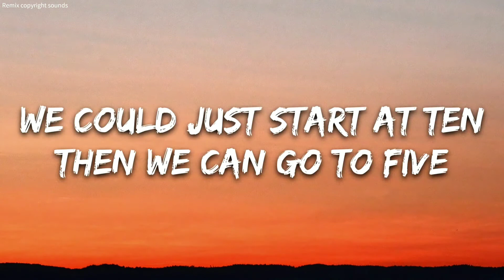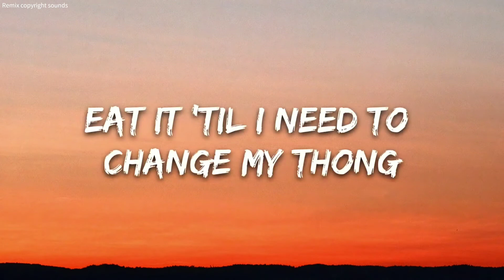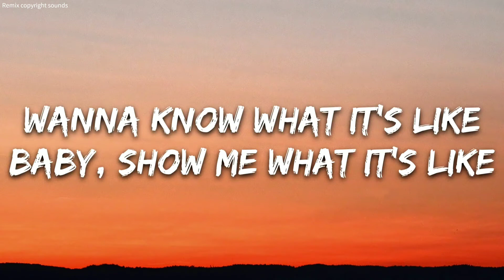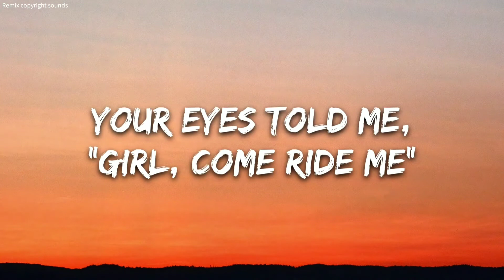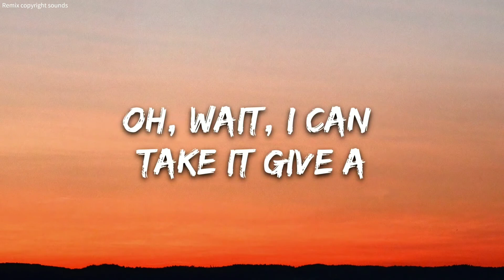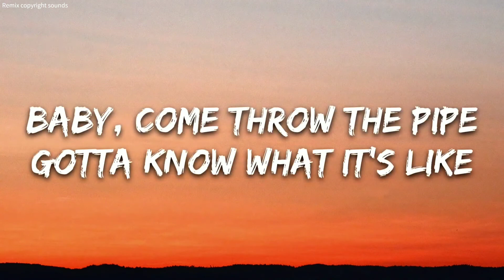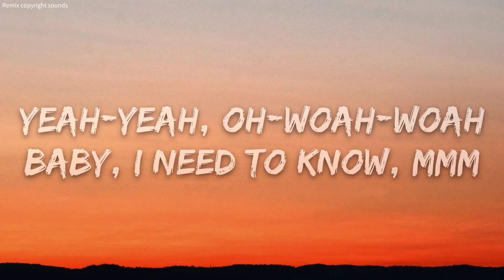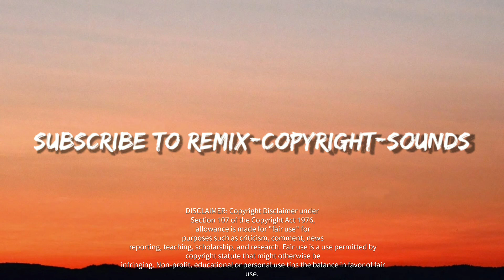Doja cat - need to know (lyrics) [RCS Release]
🎤 Lyrics: Doja Cat - Need To Know

 [Chorus]
 Wanna know what it's like (Like) Baby, show me what it's like (Like) I don't really got no type (Type) I just wanna fuck all night Yeah-yeah, oh-woah-woah (Oh, ooh, mmm) Baby, I need to know, mmm (Yeah, need to know) I just been fantasizin' (Size) And we got a lotta time (Time) Baby, come throw the pipe (Pipe) Gotta know what it's like (Like) Yeah-yeah, oh-woah-woah Baby, I need to know, mmm [Verse 1] What's your size? (Size) Add, subtract, divide ('Vide) Daddy don't throw no curves (Curves) Hold up, I'm goin' wide (Wide) We could just start at ten (Ten) Then we can go to five (Five) I don't play with my pen (Pen) I mean what I writе Yeah-yeah, woah-woah-woah I just can't help but bе sexual (Oh) Tell me your schedule (Yeah) I got a lotta new tricks for you, baby Just sayin' I'm flexible (Yeah) I do what I can to get you off (Yeah) Might just fuck him with my makeup on (Yeah) Eat it like I need an apron on (You okay?) Eat it 'til I need to change my thong (You okay?) We could do it to your favorite song (You okay?) Take a ride into the danger zone You know my nigga be buggin' me I just be wonderin' if you can fuck on me better Itchin' for me like an ugly sweater Need it in me like a Chuck E. need cheddar I need to know

 [Chorus]
 Wanna know what it's like (Like) Baby, show me what it's like (Like) I don't really got no type (Type) I just wanna fuck all night Yeah-yeah, oh-woah-woah (Oh, ooh, mmm) Baby, I need to know, mmm (Yeah, need to know) I just been fantasizin' (Size) And we got a lotta time (Time) Baby, come throw the pipe (Pipe) Gotta know what it's like (Like) Yeah-yeah, oh-woah-woah Baby, I need to know, mmm

[Bridge]
You're exciting, boy, come find me Your eyes told me, "Girl, come ride me" Fuck that feeling both us fighting Could he try me? (Yeah) Mmm, most likely

[Verse 2]
Tryna see if you could handle this ass Prolly give his ass a panic attack Sorry if I gave a random erection Prolly thinkin' I'm a telekinetic Oh, wait, you a fan of the magic? Poof, pussy like an Alakazam I heard from a friend of a friend That that dick was a ten out of ten I can't stand it, just one night me Clink with the drink, gimme a sip Tell me what's your kink, gimme the dick Spank me, slap me, choke me, bite me (Ew) Oh, wait, I can take it (Ah) Give a fuck 'bout what your wifey's sayin' (Yeah) [Chorus] Wanna know what it's like (Like) Baby, show me what it's like (Like) I don't really got no type (Type) I just wanna fuck all night Yeah-yeah, oh-woah-woah (Oh, ooh, mmm) Baby, I need to know, mmm (Yeah, need to know) I just been fantasizin' (Size) And we got a lotta time (Time) Baby, come throw the pipe (Pipe) Gotta know what it's like (Like) Yeah-yeah, oh-woah-woah Baby, I need to know, mmm